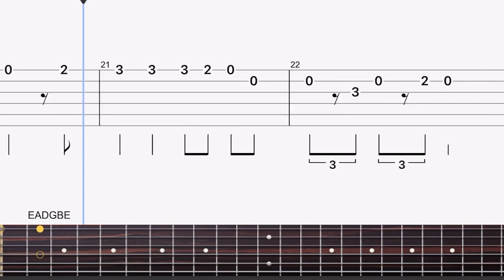Bob Esponja - Tutorial de Guitarra